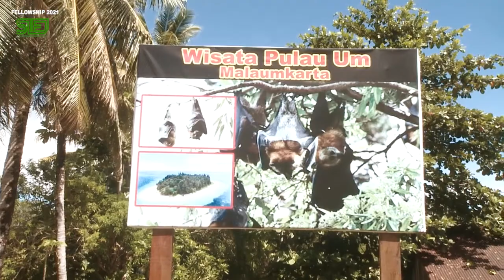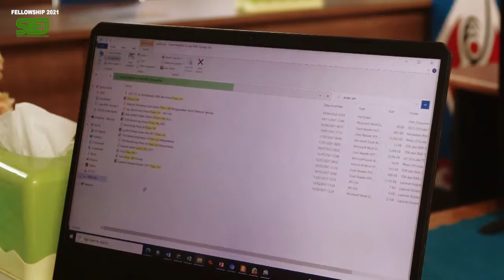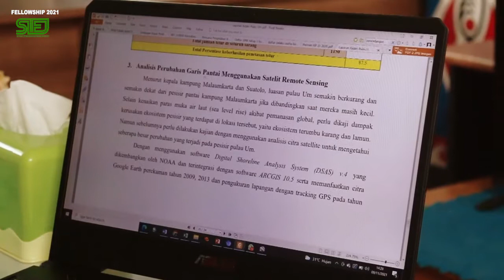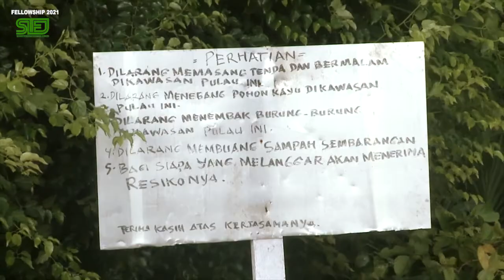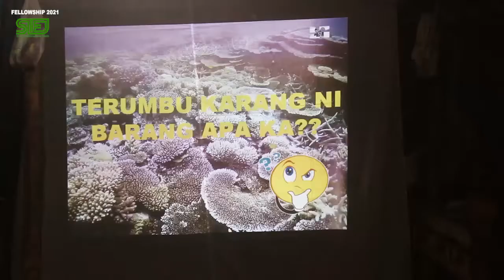PULAU DI PAPUA BARAT INI TERANCAM LENYAP DARI PETA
Setiap tahun terjadi pengurangan luas pulau Um sebesar 720 meter persegi akibat Abrasi. Sehingga diperkirakan 56 tahun ke depan pulau yang berada di distrik Makbon, kab. Sorong, Papua Barat itu akan hilang.